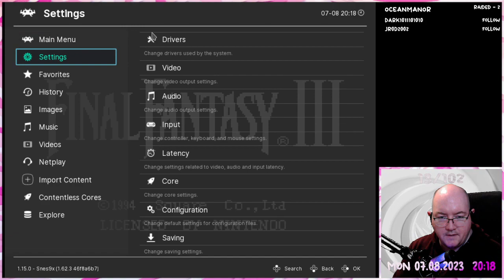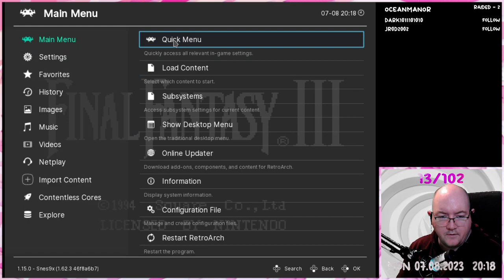Final Fantasy III - 13